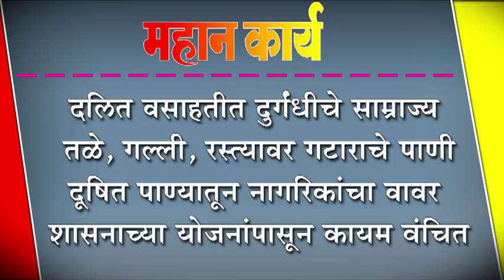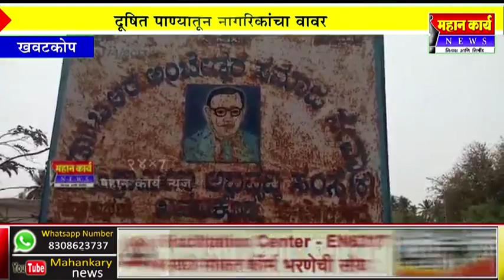दलित वसाहतीत दुर्गंधीचे साम्राज्य : तळे, गल्ली, रस्त्यावर गटाराचे पाणी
दलित वसाहतीत दुर्गंधीचे साम्राज्य : तळे, गल्ली, रस्त्यावर गटाराचे पाणी : दूषित पाण्यातून नागरिकांचा वावर : शासनाच्या योजनांपासून कायम वंचित